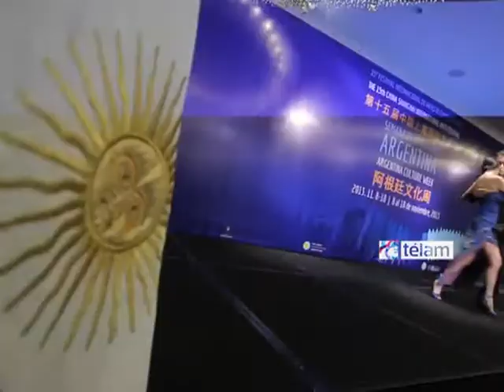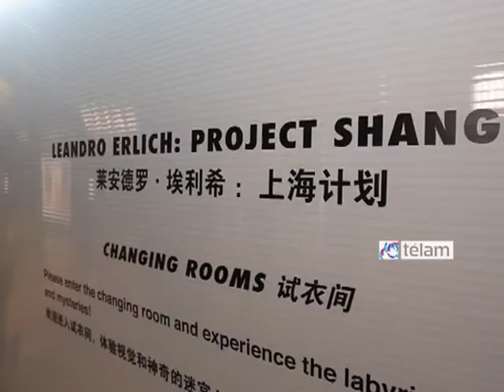Timerman inauguró la Semana de la Cultura en Shanghai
El canciller Héctor Timerman aseguró que "este es un momento de genuina celebración que nos enorgullece poder compartir con todo el pueblo de China", al participar de la inauguración de la Semana de la Cultura Argentina del 15 Festival Internacional de Arte de Shanghai, donde nuestro país es por primera vez Invitado de Honor.
"A lo largo del último año, junto con la invalorable orientación de las autoridades del Festival y el apoyo de la Ciudad de Shanghai y del Gobierno chino, hemos trabajado para traerles, desde el extremo sur del mundo, lo mejor de la cultura argentina, en sus más diversas y ricas vertientes", señaló Timerman en la ceremonia realizada en el Hotel Shangri-La de Shanghai.
"Llegamos a esta ciudad que muestra la impresionante transformación de la China actual, haciéndolo con la alegría de poder presentarles vibraciones que emergen de la forja creativa que es hoy la cultura argentina", agregó.
"China y su pueblo -continuó el canciller- nación rica en infinitas tradiciones y dueña de una cultura consolidada a lo largo de milenios, tendrá ahora la oportunidad de apreciar la pujanza, la creatividad y el dinamismo de las expresiones de una cultura joven como la nuestra".

EPÍGRAFE:
El canciller Héctor Timerman participó de la inauguración de la Semana de la Cultura Argentina del 15 Festival Internacional de Arte de Shanghai, donde nuestro país es por primera vez Invitado de Honor.